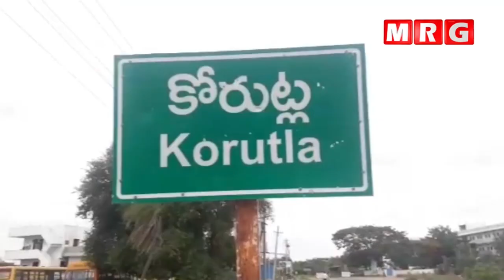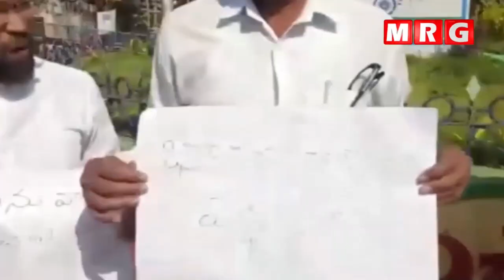దేశంలో నిచ్చెనమెట్ల కులవ్యవస్థకు నిలువుటద్దంలా మనుస్మృతి మనుషులను విడదీసింది